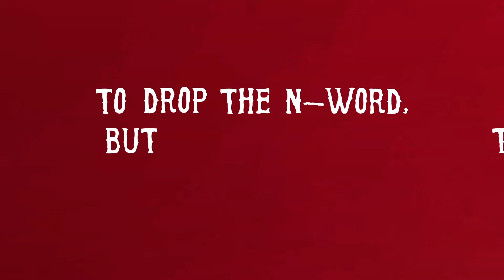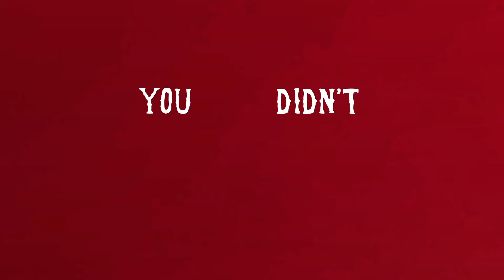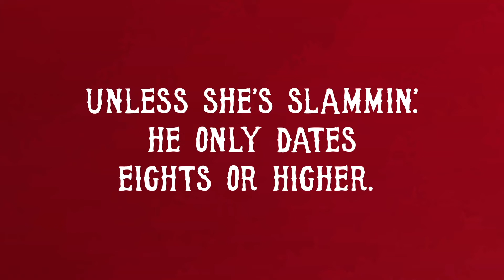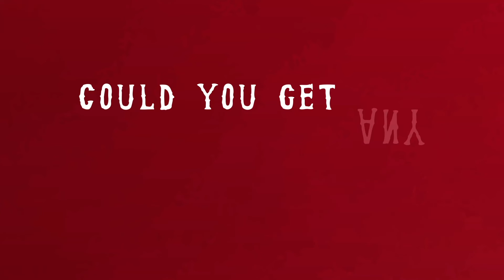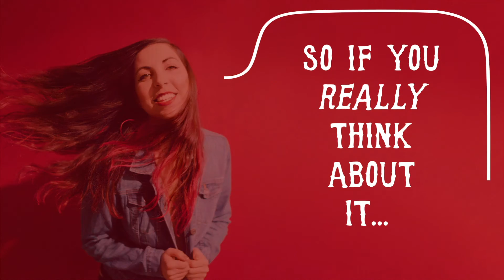Caitlin Cook - Signs of a Douchebag (Official Lyric Video)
"Signs of a Douchebag"

Audio recorded live at Cap City Comedy Club, Austin, TX
Lyric video designed and animated by Caitlin Cook
Music and lyrics by Caitlin Cook
Mixed and mastered by Katie Buchanan